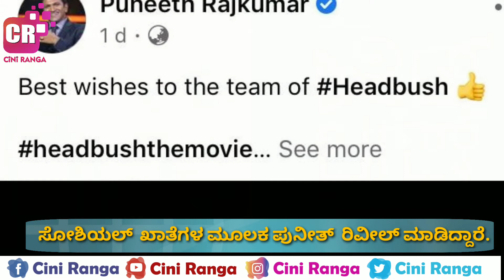ಎಂ.ಪಿ. ಜಯರಾಜ್‌ ಕುರಿತು ಸಿನಿಮಾ ಆರು ಭಾಷೆಯಲ್ಲಿ ಬರಲಿದೆ ಡಾಲಿ ಧನಂಜಯ್-ಅಗ್ನಿ ಶ್ರೀಧರ್ 'ಹೆಡ್ ಬುಷ್'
ಸ್ನೇಹಿತರೆ,ಬಣ್ಣದ ಲೋಕದ ಮತ್ತಷ್ಟು ಇಂಟ್ರೆಸ್ಟಿಂಗ್  ಹಾಗೂ ತಾಜಾ ಸುದ್ದಿಗಳಿಗೆ ನಮ್ಮ ಈ ಯೌಟ್ಯೂಬ್ ಚಾನೆಲ್ ಅನ್ನು ಲೈಕ್ ಮಾಡಿ ಹಾಗೆ ಈ ಕೂಡಲೇ ಸಬ್ಸ್ಕ್ರೈಬ್ ಮಾಡಿ